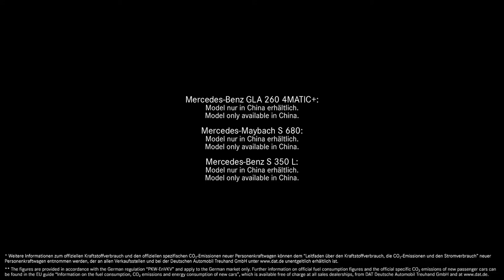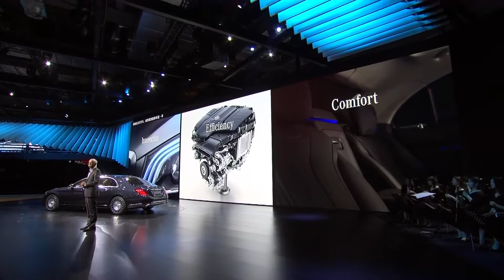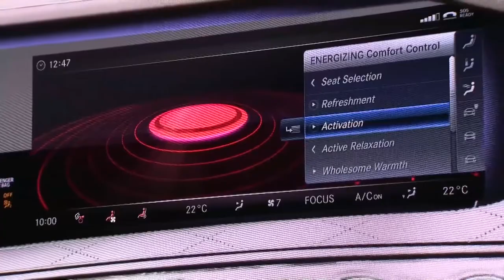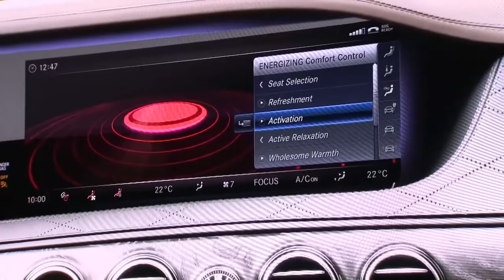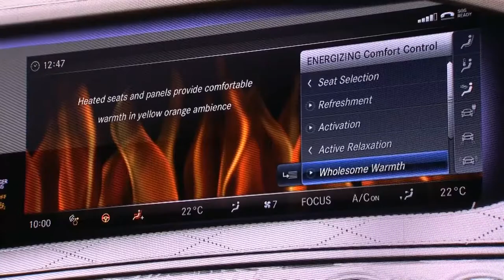2018 Mercedes-Maybach S 680 - мировое турне Китай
2018 Mercedes-Maybach S 680 - Auto Shanghai 2017 World Premiere